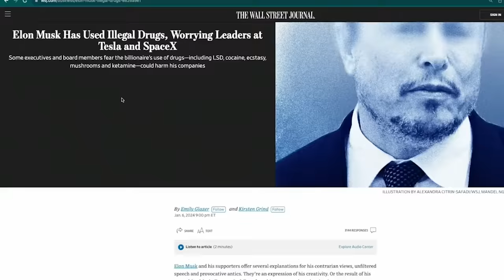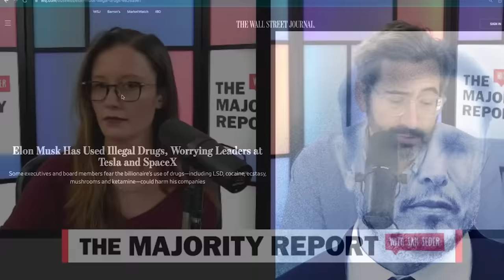Right-Wing Rift Leads To Sad Elon Musk Simp Session